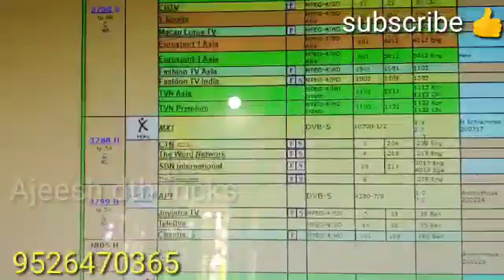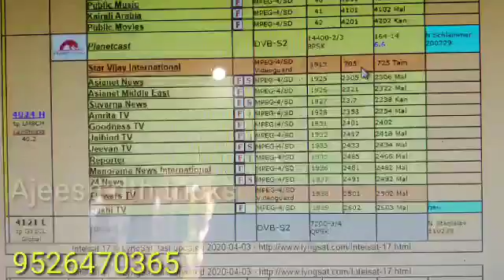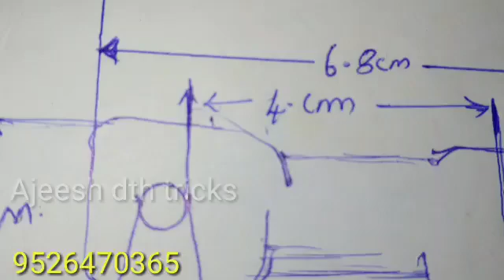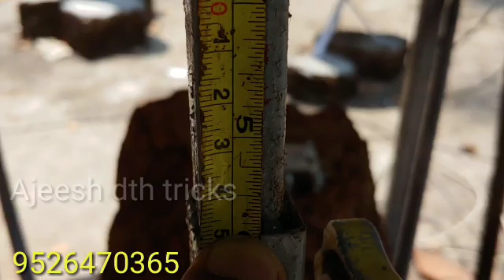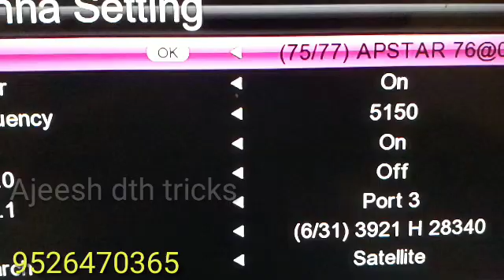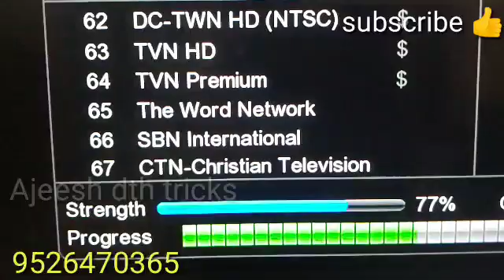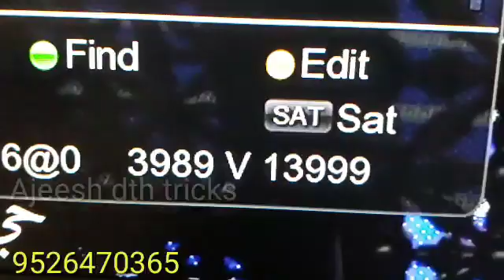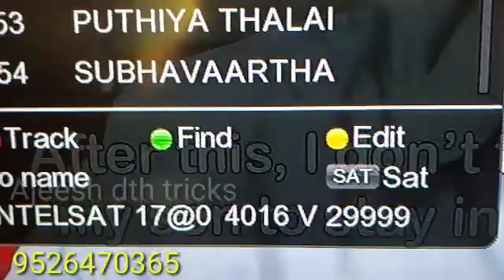Intelsat 17 + apstar 7 76 multi clamping easily in malayalam ajeeshdth#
Apstar 76
Intelsat 17

DISEQC SWITCH CONNECTION